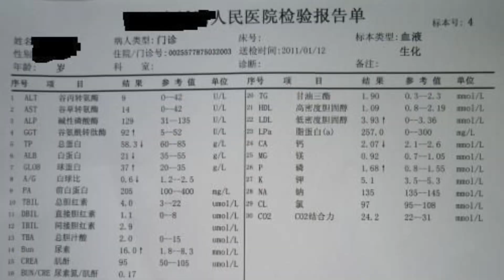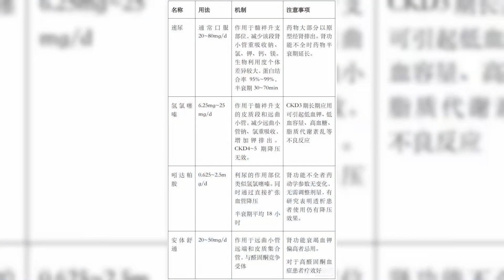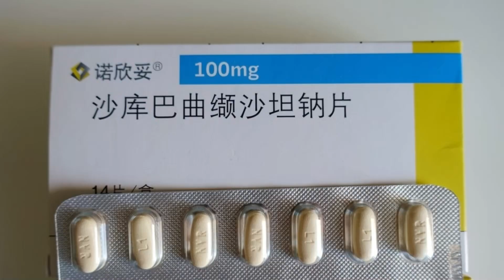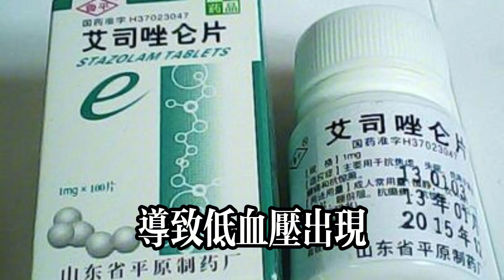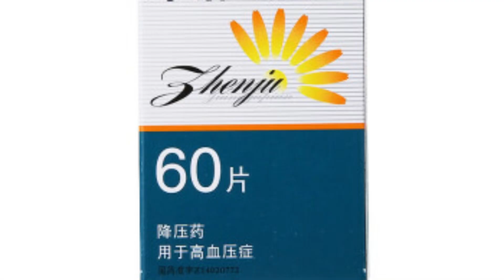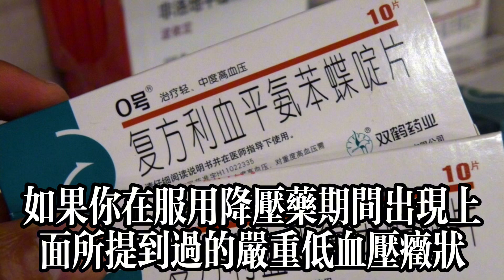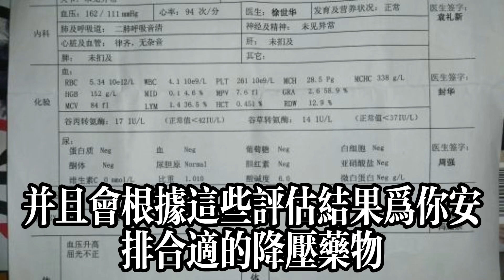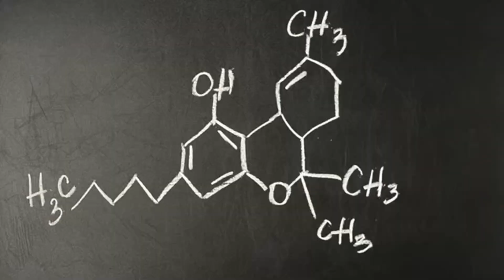醫生提醒：長期吃降壓藥，若身體出現這3種情況，建議馬上停藥#健康常識#養生保健#健康#健康飲食